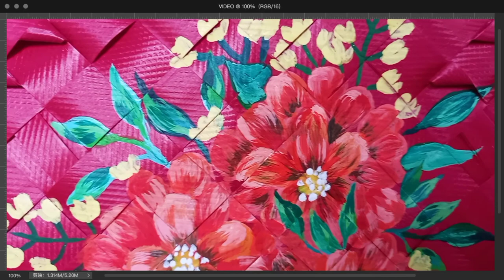ORANGE COSMOS | Hand-painted Bayong Part #2 of the Trilogy | Ymmylyn Art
This is the 2nd Bayong bag that I painted, and there’s still 1 more to go. Cosmos flowers can be found easily in the Philippines. They are not only pleasing to the eyes but are edible too! 🧡🌿🌱

Let's paint 🎨 together and enjoy watching!

MATERIALS USED:

- Bayong
- Acrylic Paint